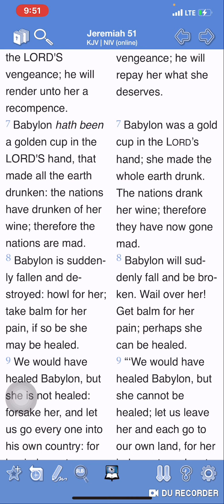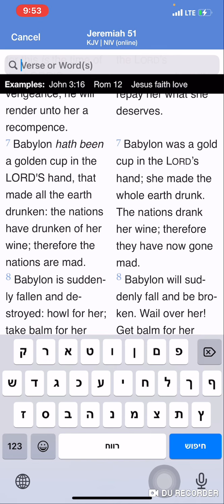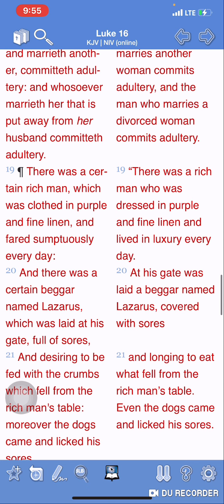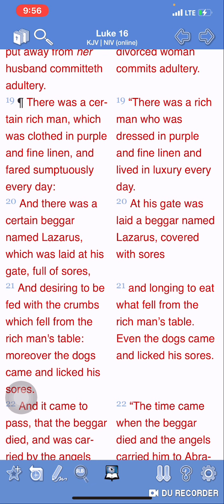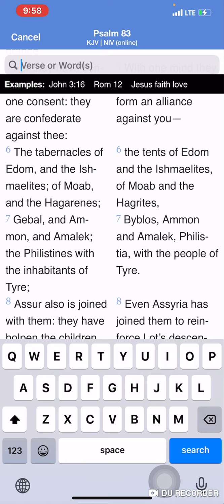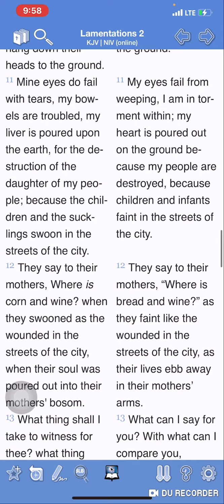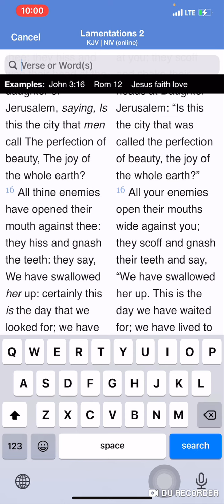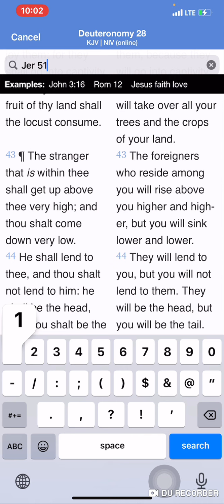Jer 51:7: Has Nothing To Do With Israel